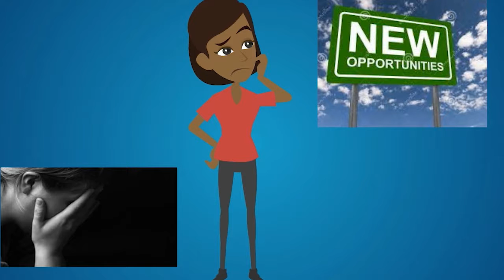Episode 3 Embrace Change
This episode is when u reached that point in your life when things need to change.